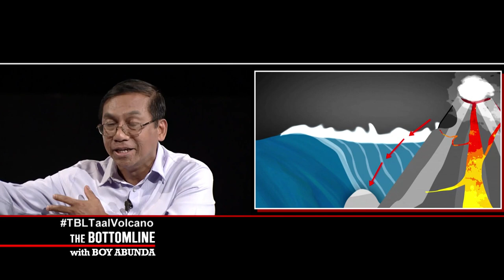Usec. Solidum explains the common terms used in describing a volcanic activity | The Bottomline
DOST-PHIVOLCS Usec. Renato Solidum Jr. defines the common terms used in describing a volcanic activity.